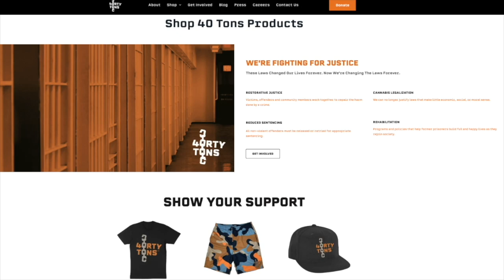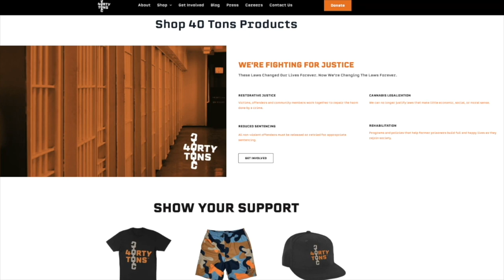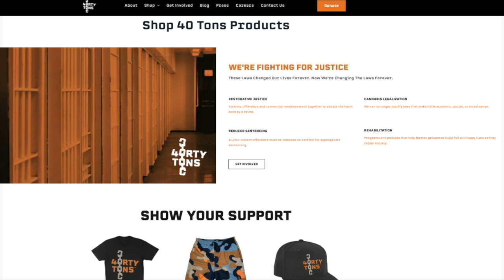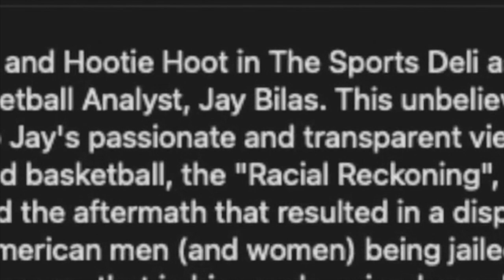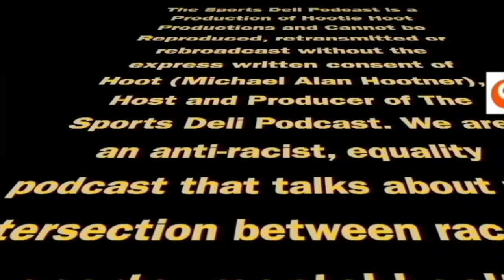Jerry Jones and Stephen A. Smith are Flat Out Wrong and Here's Why - Opinion Podcast from Hoot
Jerry Jones, owner of the Dallas Cowboys of the NFL was seen in a photo in 1957 that prevented 6 black children from entering North Little Rock High School. He claimed that he was "Curious" but didn't denounce the entire situation or condemn it.

He wasn't required to like we asked of Kyrie to meet with black and brown leaders or go through sensitivity or diversity, equity, and inclusion training, or donate to a black and brown cause. It's absolute and utter bullshit and hypocritical at best. A large segment of the Jewish community (not me) criticized Dave Chappelle so harshly but Jerry gets a pass.

It's unacceptable. Jerry's response shows how tone deaf he, how racially insensitive he is and how he actually doesn't give a fuck about changing the narrative because his (in)action speaks volumes.
And for Stephen A. Smith from ESPN to give him a pass yet he'll criticize his own people for nothing like Kwame Brown is deplorable and shows what a blind spot he has because he likes Jerry. F-that bullshit.

The sponsors, the networks, the fans and the players should stop the presses until Jerry comes correct. But then again, the Cowboys are relevant. So, how about those Cowboys?

I wish Prime Time would say something. I wish other owners would. But they probably won't because this type of stuff doesn't matter to most and who cares right? It doesn't apply to you. And there's more important things to worry about.